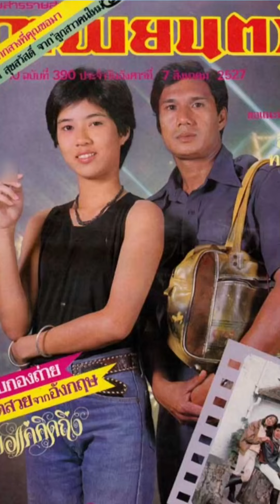อิสรภาพทองพูนโคกโพ citizen 2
เราได้จัดทำคลิปสั้นๆ เพื่อให้ความรู้และแรงบันดาลใจด้านศิลปะการแสดงและศิลปะภาพยนตร์แบบต่อเนื่องนะครับ ติดตามกันนะครับ และช่วยแขร์ต่อๆ กันไป.

Our film studio will make continuously short clips about art of acting and filmmaking. Please enjoys and share.